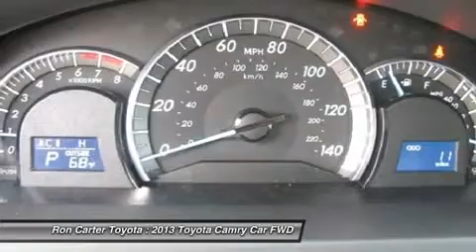2013 TOYOTA CAMRY Alvin, TX 526118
2013 TOYOTA CAMRY Alvin, TX
Stock# 526118

Ron Carter Toyota (RonCarterToyotaNEW)
3507 Fm 528

Don't miss this 2013 Toyota Camry. It's equipped with Automatic transmission and features a Super White exterior. With 0 miles, you'll want to take this car home. Make a great choice today.